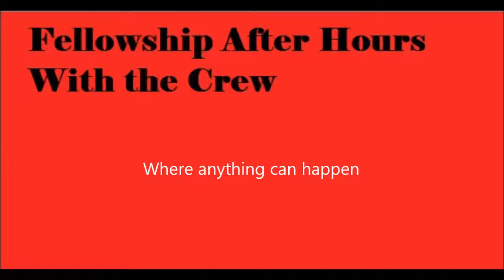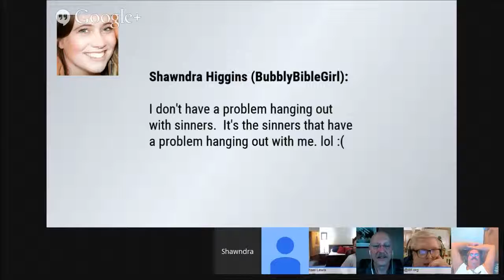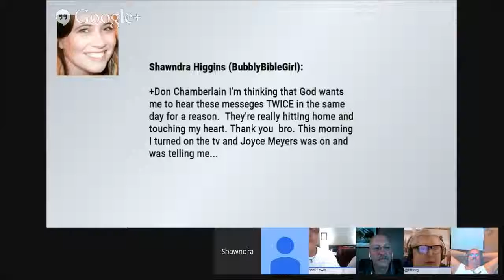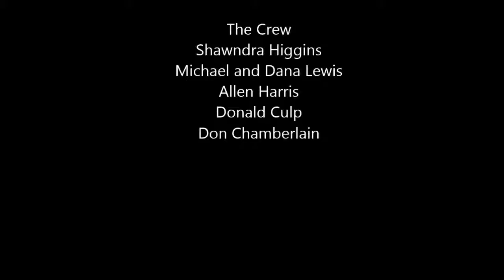After Hours Fellowship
Where anything can happen and sometimes does.